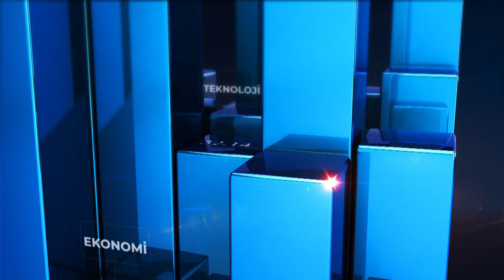Bankalar kârına kâr katıyor - Büyüteç - 1 Kasım 2022 - Anıl Hançerli - Hakan Topkurulu -Doğan Yaşar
Ulusal Kanal'da yayınlanan Büyüteç programında Hakan Topkurulu, ekonomi gündemini değerlendirdi.

Uzman ve konuklar:

• Vatan Partisi Ekonomi Siyasetleri Bürosu Başkanı Hakan Topkurulu
• Dokuz Eylül Üniversitesi Öğretim Üyesi Prof. Dr. Doğan Yaşar